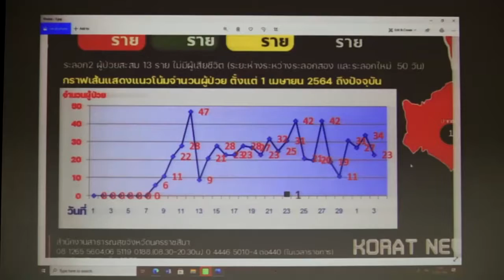โคราช โคราชติดโควิดสายพันธุ์อินเดีย10คนรวด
โคราชพบผู้ติดเชื้อโควิดสายพันธุ์อินเดีย (Delta) เพิ่มรวม 10 ราย ติดจากสองสามีภรรยาชาวปากช่อง ที่กลับจากแคมป์คนงานแถวเอกมัย

นครราชสีมา – ผู้สื่อข่าวรายงานความคืบหน้า กรณีวันนี้ในพื้นที่ จ.นครราชสีมา พบผู้ติดเชื้อไวรัสโควิด-19 สายพันธุ์อินเดีย (Delta) จำนวน 2 ราย อยู่ในพื้นที่ อ.ปากช่อง จ.นครราชสีมา ซึ่งสร้างความแตกตื่นให้กับประชาชนในพื้นที่ จ.นครราชสีมาเป็นอย่างมาก

ล่าสุด วันนี้ (25 มิถุนายน 2564) เวลา 13.00 น. นายแพทย์นรินทร์รัชต์ พิชญคามินทร์ นายแพทย์สาธารณสุขจังหวัดนครราชสีมา เปิดเผยว่า สำหรับเชื้อไวรัสโควิด-19 สายพันธุ์อินเดีย (Delta) ที่ตรวจพบในพื้นที่ จ.นครราชสีมานั้น จากการสอบสวนโรคพบว่ามีต้นสายอยู่ที่สามี ภรรยา คู่หนึ่ง ซึ่งเป็นชาว อ.ปากช่อง จ.นครราชสีมา รับเชื้อมาจากแคมป์คนงานก่อสร้างในพื้นที่เอกมัย กรุงเทพมหานคร ก่อนที่จะเดินทางมาพักอยู่กับครอบครัว ในภูมิลำเนาในพื้นที่ ต.ปากช่อง อ.ปากช่อง จ.นครราชสีมา ภรรยา อายุ 39 ปี เริ่มมีอาการไข้ขึ้น จมูกไม่รับกลิ่น ลิ้นไม่รู้รส จึงได้ไปตรวจหาเชื้อที่ รพ.ปากช่องนานา ก่อนที่ผลจะออกมาเมื่อวันที่ 10 มิ.ย. 64 ว่าเป็นผู้ติดเชื้อ เป็นรายที่ 962 ของจังหวัดนครราชสีมา ต่อมาสามีอายุ 42 ปี จึงได้ตรวจหาเชื้อและพบว่าติดเชื้อเช่นกัน เมื่อวันที่ 11 มิ.ย. 64 ทางเจ้าหน้าที่จึงได้ทำการคัดกรองกลุ่มเสี่ยงสูง จำนวน 33 ราย ซึ่งผลตรวจคัดกรอง ปรากฏว่า มีผู้ติดเชื้อเพิ่มอีก จำนวน 8 ราย รวมเป็น 10 รายจากเคสนี้ โดยเป็นคนในครอบครัวเดียวกัน จำนวน 9 ราย และเพื่อนบ้านที่เป็นแม่ค้าขายของชำอีก 1 ราย ส่วนกลุ่มเสี่ยงสูงที่เหลืออีก จำนวน 25 ราย ให้กักตัวพักดูอาการที่บ้าน พร้อมกันนี้ทาง รพ.ปากช่องนานา ก็ได้ส่งเชื้อไปตรวจจำแนกสายพันธุ์ที่กรมวิทยาศาสตร์การแพทย์ ซึ่งผลก็เพิ่งออกมาเมื่อวานนี้ (24 มิ.ย. 64) ว่าผู้ติดเชื้อทั้ง 10 รายนี้ ติดเชื้อไวรัสโควิด-19 สายพันธุ์อินเดีย (Delta) ถึงอย่างไรก็ตามผู้ติดเชื้อทั้ง 10 ราย ไม่ได้มีอาการหนัก ขณะนี้รักษาตัวจนเกือบจะหายดีแล้ว อีกไม่กี่วันก็สามารถกลับบ้านได้ ส่วนกลุ่มเสี่ยงทั้ง 25 ราย ไม่พบติดเชื้อเพิ่มแต่อย่างใด.

ประสิทธิ์ ตั้งประเสริฐ // นครราชสีมา